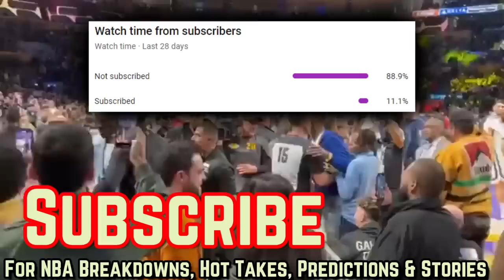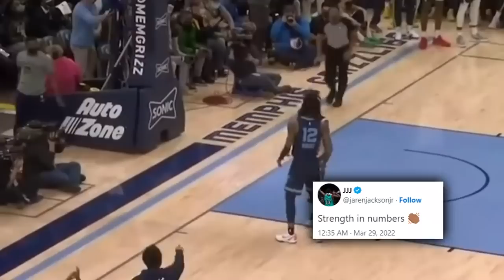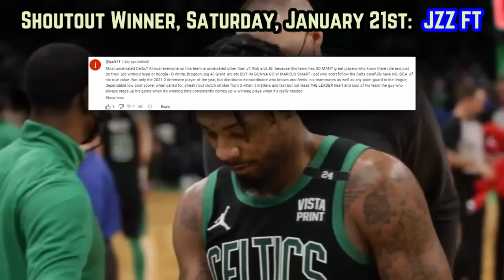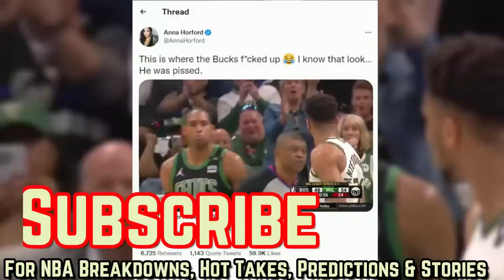This Is What Happens When You Trash Talk SHANNON SHARPE…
Who wanted the smoke more between 54 year old former NFLer Shannon Sharpe & the in their prime Memphis Grizzlies?

Shannon sharpen fl
Shannon sharpe undisputed
Undisputed
Undisputed skip Shannon
Shannon sharpe best moments
Shannon sharpe funny
Shannon sharpe funniest moments
Dillon brooks Shannon sharpe
Shannon sharpe Dillon brooks
Grizzlies
Lakers vs grizzlies
lakers tonight
grizzlies live
lakers live stream
New grizzlies game
morant grizzlies
lebron lakers
grizzlies lakers
lakers grizzlies